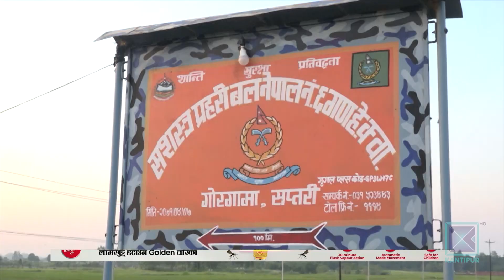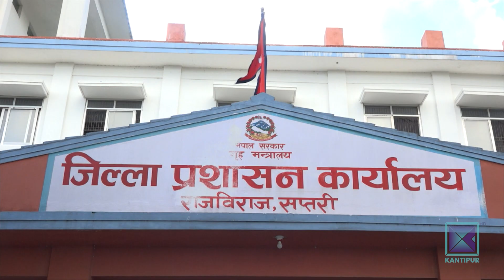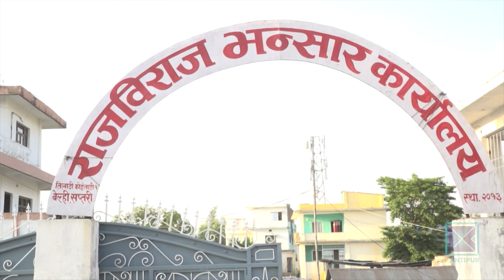सप्तरीका भारतीय सीमानाकामा तस्करी बढ्यो | Kantipur Samachar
राज्यकोषको मुख्य स्रोत राजस्व सङ्कलनबाट प्राप्त हुने आम्दानी हो । तर राजस्व सङ्कलनमा भइरहेको अनियमितता रोक्नेतर्फ सरकारले तदारुकता देखाउन सकेको छैन । यसको जल्दोबल्दो उदाहरण बनेको छ सप्तरीस्थित नेपाल-भारत सीमानाकाबाट भइरहेको मालसमानको ओसारपसार ।